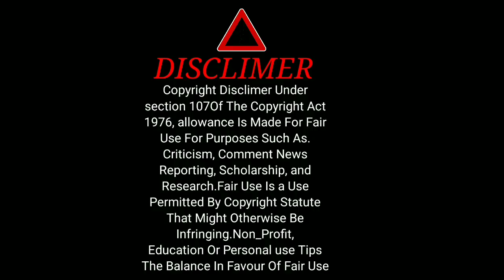Kashmiri Noha Heart Teaching Noha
6 MUHARRAM ISKANDER PORA 2022